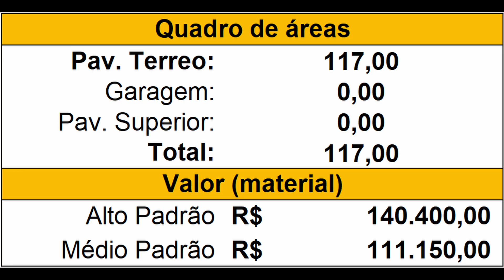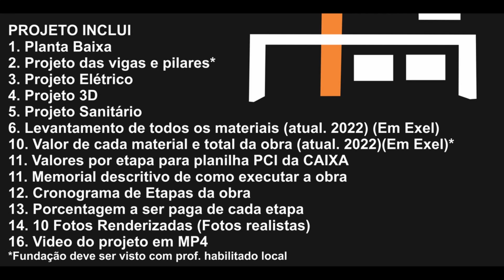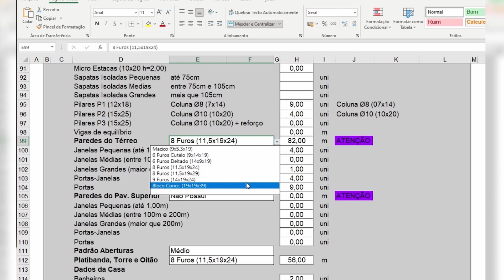Planta 3 quartos sendo 1 suíte - Terreno 10x25 - 117m² - O melhor projeto - Proj. São Francisco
O projeto São Francisco é o projeto São José (já campeão de vendas) com um pé direito maior. Sua Fachada é diferente de qualquer projeto com pé direito maior por ser um designe mais futurista e tranquilo de executar. Possui excelente integração Sala/Cozinha/Área Gourmet e Piscina. Enfim, essa é sua melhor opção se você tem um terreno com 10x25, 10x30 ou maior!

🍀Bem vindo a MARTIN PROJETOS (projetos prontos e projetos personalizados e Planejamento de obra)🍀
Sou Eng. Henrique Martin (CREA RS207789)
Convido você a conhecer os melhores e mais completos projetos do Mercado!

ههههههههههههههههههههههههههههههههههههههههههههههههههههههه

CHEGA DE PAGAR ABSURDOS EM PROJETOS!
🏦Tenha o melhor custo do mercado!🏦
Quanto custa um projeto completo PRONTO?
💲R$120,00 💲
Ou faça um projeto Novo(personalizado)!
💲 de 1200(1 andar) a 💲1900,00 (sobrado) 💲
(Preços de 2024!)

👉Projeto incluí:
❶. Planta Baixa
❷. Projeto elétrico
❸. Projeto estrutural*
❹. Projeto hidráulico
❺. Projeto 3D (inclui TODO o terreno)
❻. Projeto sanitário
❼. Levantamento de todos os materiais em EXEL (atual. 2024)
❽. Valor de cada material e total da obra em EXEL (atual 2024)
❾. Memorial descritivo de como executar a obra
❿. Etapas da obra para pagamento de construtor
❶❶. Porcentagem a ser paga de cada etapa da obra
❶❷. Enviamos arquivos de Autocad e SketchUp
❶❸. Planta Humanizada (para comercial)
❶❹. Vídeo completo de toda a casa
❶❺. 20 Fotos renderizadas da casa
❶❻. Tour 360

*FUNDAÇÃO apenas para fins de cálculo.
**Valor não inclui tramite te aprovação na Prefeitura

✅Projeto será enviado na hora!
✅Martinprojetos.com – Projetos de Qualidade!
Pesquise nossa avaliação no google "Martin Projetos" somos 5 Estrelas!

ou se quiser ligar (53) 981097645